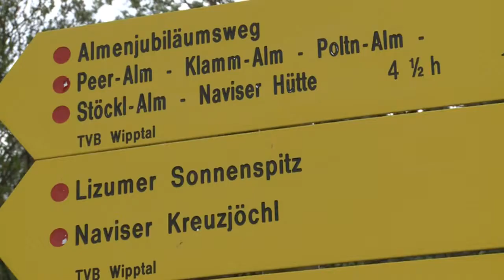Traditionen erleben in Tirol | Reisefieber Europa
Unweit von der Europabrücke entfernt liegt das Wipptal in Tirol. Weg vom Verkehr hin zum traditionellen Leben der Österreicher- das erlebt man im Wipptal. Landschaft pur und die Lebensform er Tiroler- ein Muss für Kulturinteressierte!

Sonnencreme nicht vergessen
Für die nächste Reise/Banküberfall
Rucksack packen und los gehts

Reisefieber ist der Kanal für alle die es in die Ferne zieht. Ob Urlaub unter Palmen, Abenteuer oder Erholung - wir haben für jeden Geschmack etwas. Hier informieren wir Euch über die attraktivsten Reiseziele aller Kontinente, geben Euch wertvolle Reisetipps und informieren Euch über wertvolle Reisegadgets.

► Impressum: 0